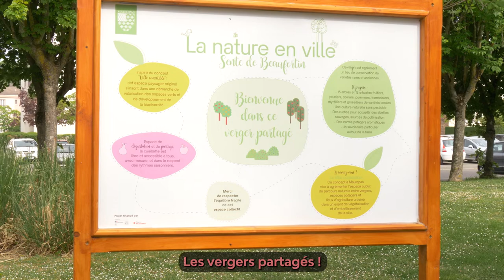Présentation Vergers Partagés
Quatrième épisode, Myriam Debucquois, déléguée à la Transition Écologique, détaille les spécificités des nouveaux vergers partagés...